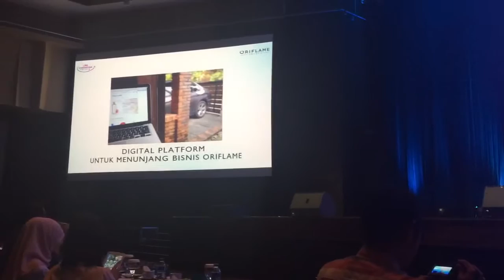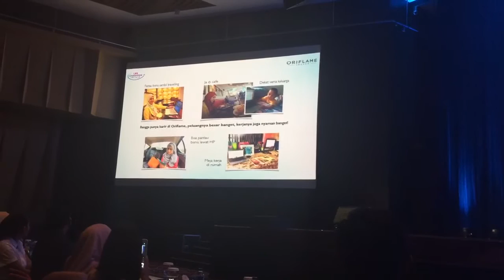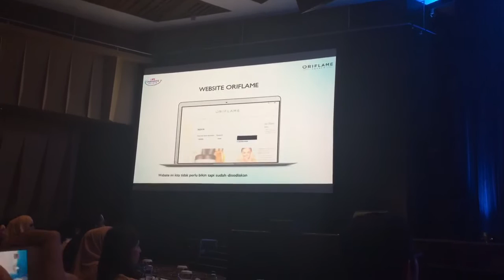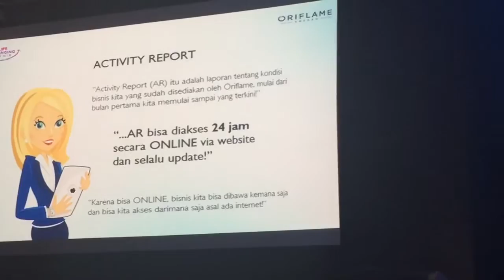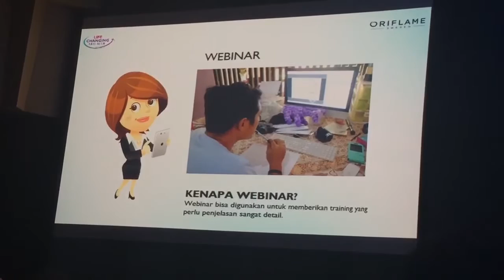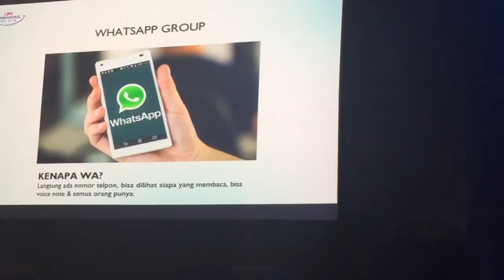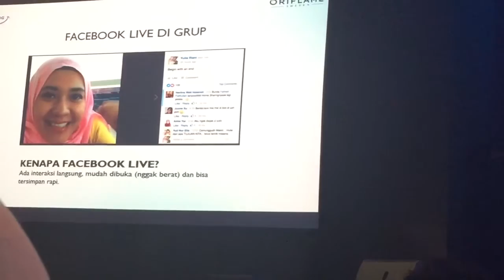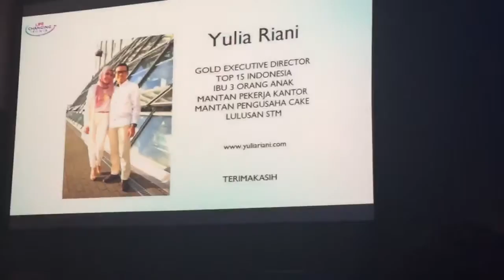Digital Platform By Yulia Riani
Sharing Yulia Riani di Manager Seminar 2016